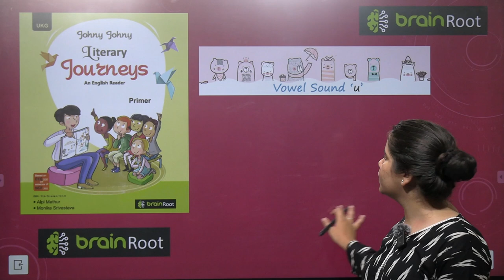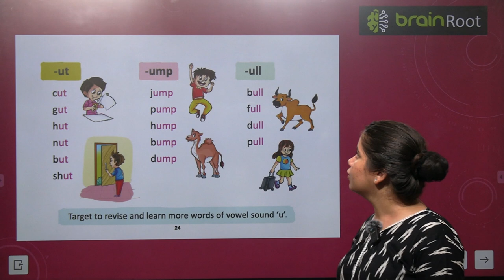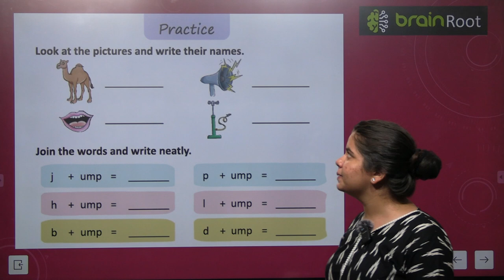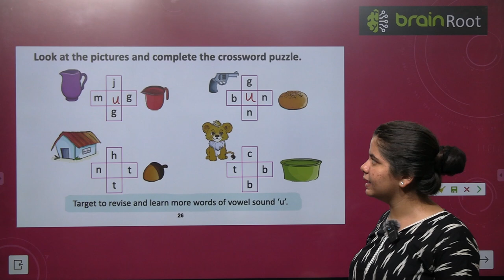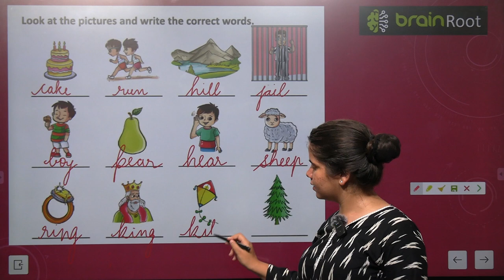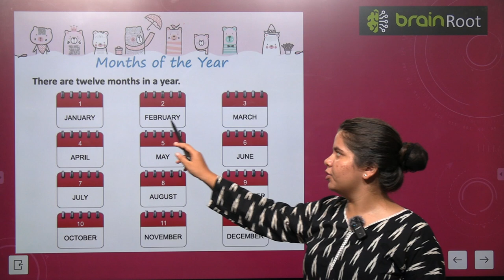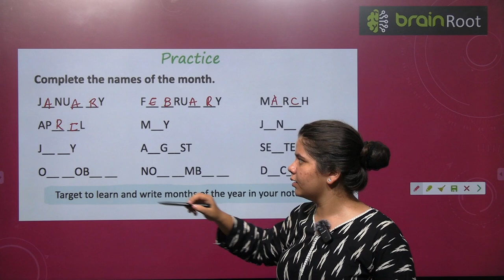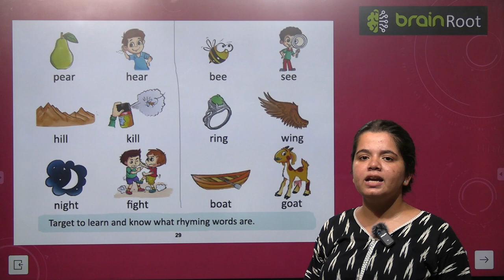BRAIN ROOT LITERARY JOURNEY PRIMER VIDEO 11 VOWEL SOUND 'U'